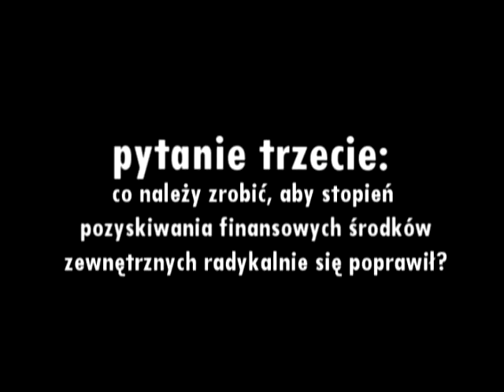Skrót wideo debaty wierzbica.net 2010 - część 3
Skrócony zapis wideo debaty kandydatów na wójta gminy Wierzbica, zorganizowanej przez portal mieszkańców Wierzbicy w dniu 15 listopada 2010 roku.